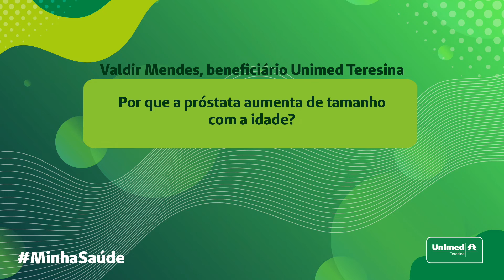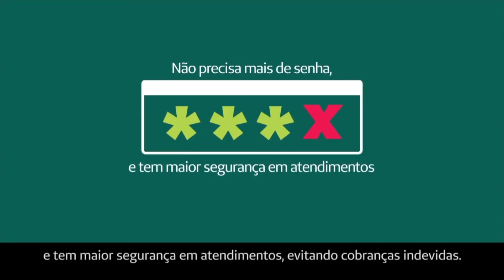Minha Saúde - Novembro Azul e a prevenção do câncer de próstata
O Novembro Azul começou e com ele, um apelo especial para a prevenção de doenças da saúde masculina, como o câncer de próstata. Por isso, no Minha Saúde de hoje, o médico urologista Dr. Hamilton Mourão fala mais sobre a prevenção da saúde masculina e o diagnóstico precoce.